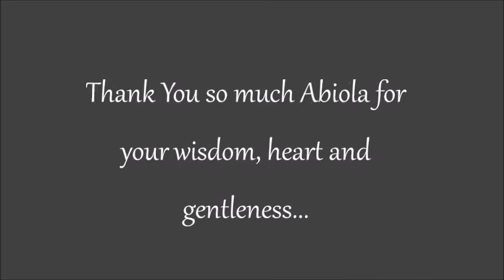Femininity by Abiola - Pelumi Fabunmi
Pelumi Fabunmi (Abiola) - Student of a 3rd at Lviv National Medical University, Ukraine. Born in Nigeria, Africa. She has a big heart and passion for lost souls. Wants to change the world and especially the position of women in Africa.